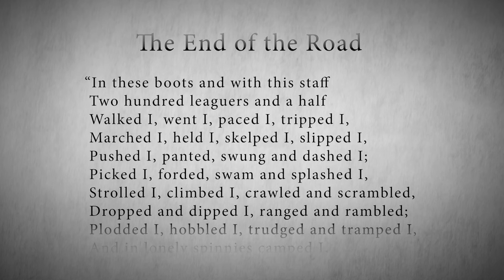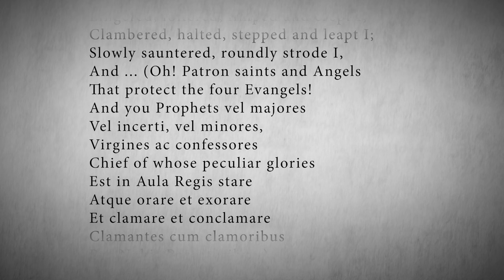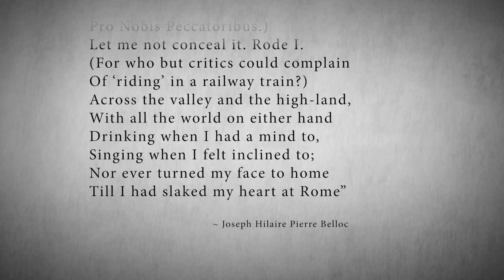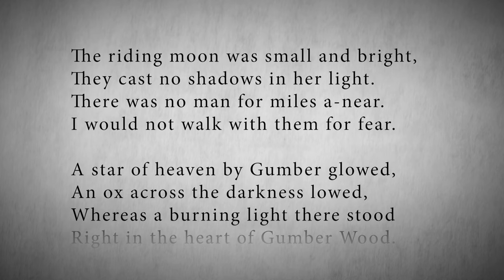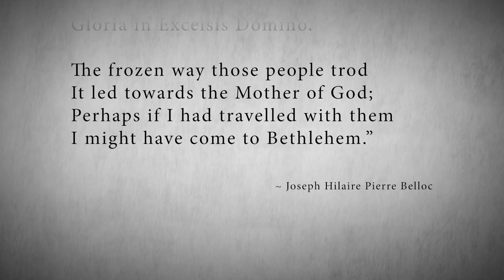Episode 23: Hilaire Belloc | The Authority with Joseph Pearce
In episode 23 of The Authority, Joseph Pearce explores one of his personal favorite authors, Hilaire Belloc. Belloc played a significant role in Pearce's conversion to Catholicism. Pearce even wrote a biography of Belloc, calling it an act of thanksgiving to God for giving him Belloc, but also an act of thanksgiving to Belloc for giving him God.